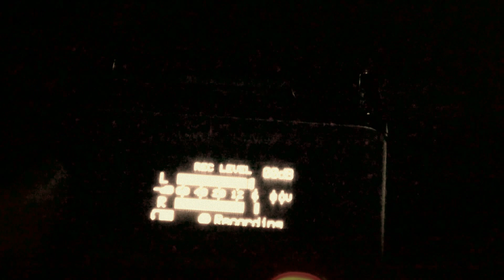Simi - Romanta inimii (Focul viu)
la refugiul Cinaia, Mtii Cindrel, noiembrie 2010